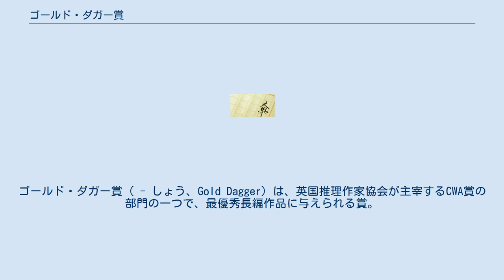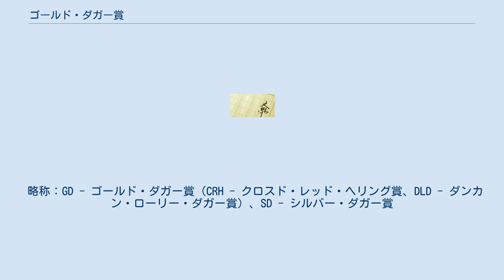ゴールド・ダガー賞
ゴールド・ダガー賞（ - しょう、Gold Dagger）は、英国推理作家協会が主宰するCWA賞の部門の一つで、最優秀長編作品に与えられる賞。
本項では、1969年から2005年まで次点作品に与えられたシルバー・ダガー賞についても記す。
名称のダガーとは短剣のことで、それぞれの受賞者には賞金と金・銀の短剣が贈られる。
 1955年から1959年までは、クロスド・レッド・ヘリング賞 (Crossed Red Herring Award) という名称であったが、1960年より現在のゴールド・ダガー賞に改称された。
また、1995年から2002年までは、スコットランドのスコッチ・ウイスキーの蒸留場「マッカラン」がスポンサーに付いていたため、「マッカラン・ゴールド・ダガー」とも呼ばれた。
2006年から2008年には、ロンドンのプライベートバンク「ダンカン・ローリー」がスポンサーに付き「ダンカン・ローリー・ダガー」と呼ばれ、この時期の受賞者には2万ポンドの賞金が与えられた。
この額は、推理小説の賞金として世界最高額であった。
2008年にダンカン・ローリーがスポンサーを撤退したことにより、賞の名は再び単に「ゴールド・ダガー賞」へと戻り、賞金も2,500ポンドへ減額された。
 2005年までは、翻訳小説も審査対象に含まれていたが、2006年以降は賞を分割し新たに「インターナショナル・ダガー賞」が創設された。
 略称：GD - ゴールド・ダガー賞（CRH - クロスド・レッド・ヘリング賞、DLD - ダンカン・ローリー・ダガー賞）、SD - シルバー・ダガー賞